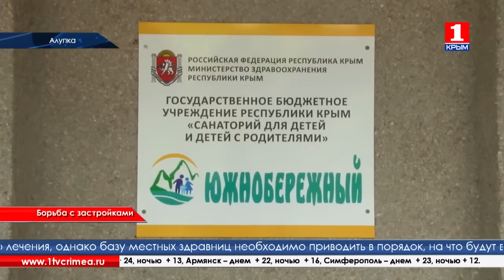Время новостей 25.05.2016